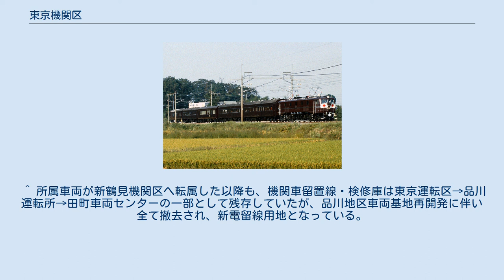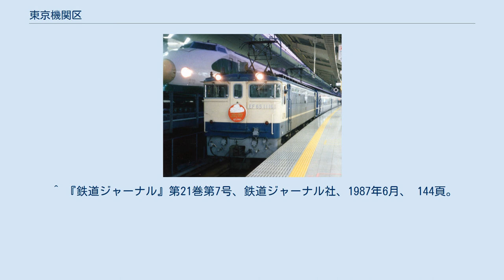東京機関区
東京機関区（とうきょうきかんく）は、東京都港区にあった日本国有鉄道（国鉄）東京南鉄道管理局の車両基地である。
機関士も所属していた。
 国鉄時代、田町 - 品川間の操車場には、車両基地が車種別に設置されていた。
東京機関区には主に旅客列車用の電気機関車が配置され、電車は田町電車区に、客車は品川客車区にそれぞれ配置されていた。
品川客車区内や汐留駅での、主に入換えを受け持つ蒸気とディーゼル機関車は品川機関区に配置されていた。
 このうち東京機関区は、東海道本線系統の特急列車・急行列車を牽引する機関車を多数配置しており、当時は西の宮原機関区と共に名門の機関区と言われた。
 機関車：「東」…東京の「東」から構成される。
 1985年時点では、下記の車両が配置されていた。
 ^ 貨物列車用機関車の基地は1916年（大正5年）に品川駅構内へ移転した。
 ^ それまでの電気機関車基地であった田町機関庫は当機関庫田町分庫に改組され貨物列車牽引を担当。
 ^ 1937年（昭和12年）に品川操車場（貨物列車操車場）が新鶴見に移転し、その跡地に品川客車操車場（のち品川客車区）と田町電車区が移転。
田町電車区の跡地に東京機関区が玉突き式に移転した。
 ^ 所属車両が新鶴見機関区へ転属した以降も、機関車留置線・検修庫は東京運転区→品川運転所→田町車両センターの一部として残存していたが、品川地区車両基地再開発に伴い全て撤去され、新電留線用地となっている。
 ^ 『鉄道ジャーナル』第21巻第7号、鉄道ジャーナル社、1987年6月、 144頁。